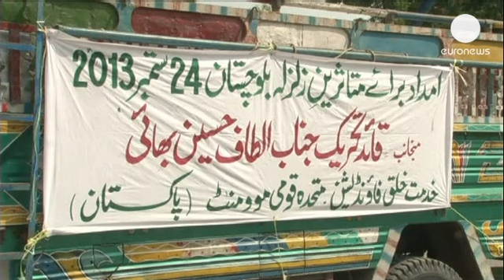Pakistan'daki deprem denizden yeni bir ada çıkarttı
Pakistan'ın Belucistan bölgesinde meydana gelen 7.7 büyüklüğündeki depremde ölü sayısı...

Pakistan'ın Belucistan bölgesinde meydana gelen 7.7 büyüklüğündeki depremde ölü sayısı 327'ye yükseldi. Yaklaşık 2 dakika süren deprem, ülkenin bir ücra kesiminde gerçekleştiği için kesin ölü ve yaralı sayısı verilemiyor.

Felaket bölgesinde arama kurtarma çalışmaları sürerken, kurulan çadır kentlerde deprem mağdurlarına gıda yardımları yapılıyor. Pakistan ordusu yaklaşık 1000 askerlik taburu bölgeye yolladıklarını belirtirken arama çalışmalarının helikopterlerle de sürdüğünü kaydetti.

Merkez üssü Belucistan'ın Dalbadin kenti olan deprem, Karaçi, Haydarabad ve Sind kentleri ile Hindistan'ın başkenti Yeni Delhi'de bile hissedildi.